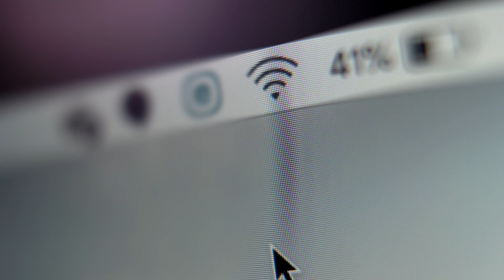City of Fairlawn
Environmental Design Group I Roundabout Reconstruction & More